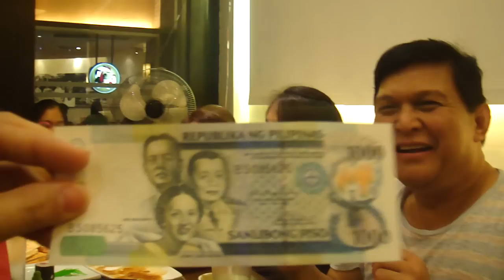PLDT Subic Reunion - Philippines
December 19, 2010 - Oki Oki Japanese Restaurant Trinoma